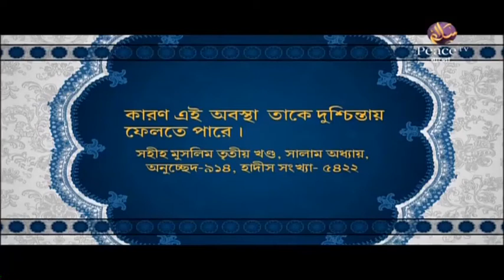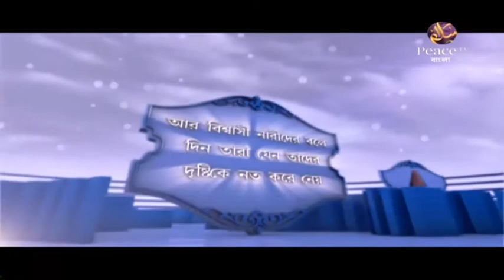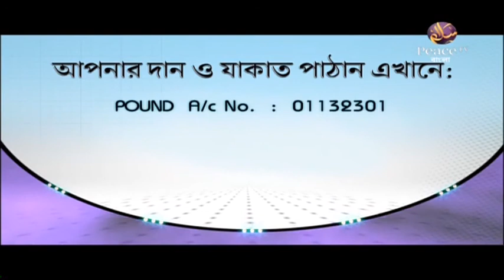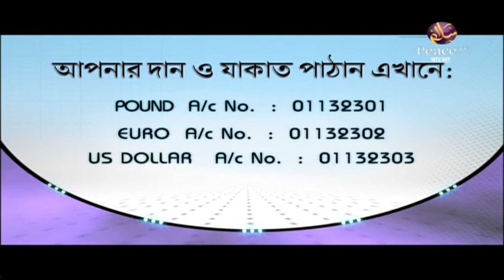৩৫. চোখ ও জিভের কুফল। শাইখ হাশিম মাদানী। পিস টিভি বাংলা